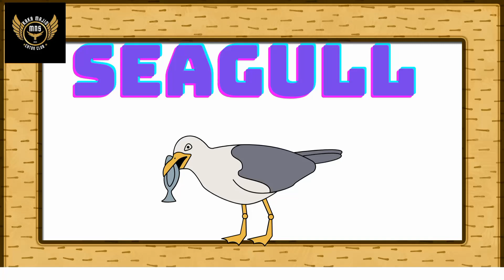Birds | Learn Birds Names | Fun Learning Video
Your qureas :-
Hy Gause.